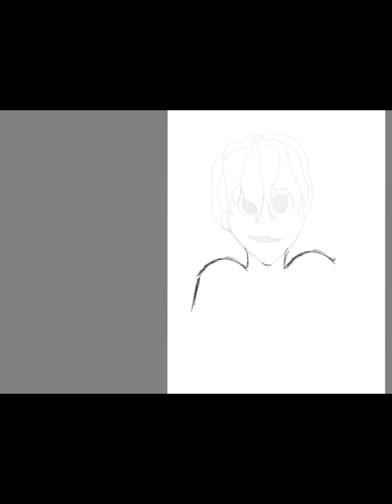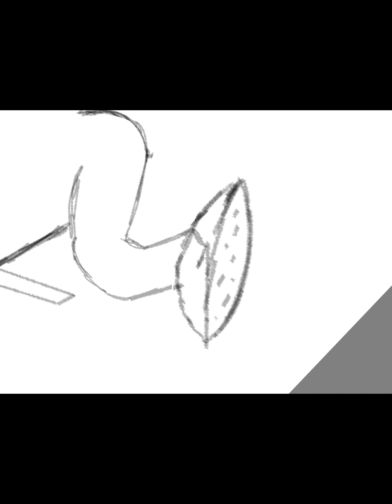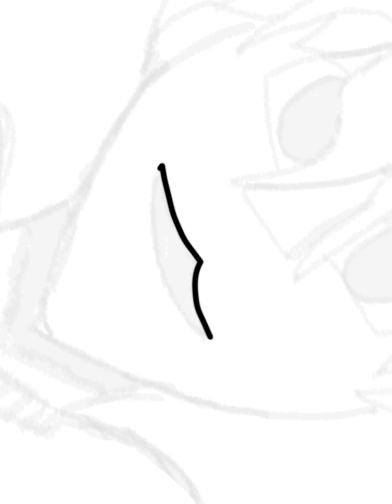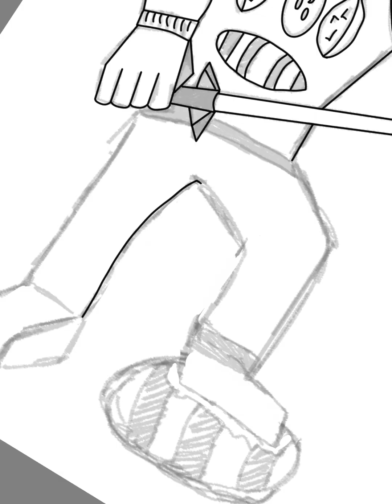Speed Art of Profile Picture | Speedart 1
A Speed Art of my Profile Picture